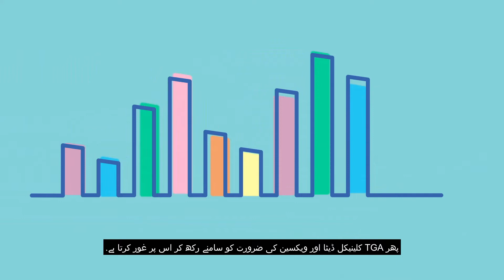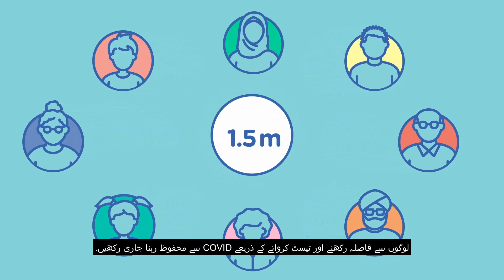COVID-19 Vaccine Information: TGA Approval Process - Urdu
This video, in Urdu, describes the Therapeutic Goods Administration’s process of how they assess and approve vaccines.